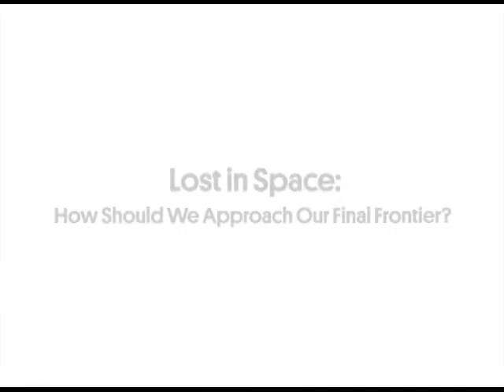Lost in Space: How Should We Approach Our Final Frontier?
It’s 2014 and we have no flying cars, no Mars colonies, no needle-less injections, and yet plenty of smartphone dating apps. Is our science fiction to blame if we find today’s science and technology less than dazzling? Inspired by Neal Stephenson’s 2011 article “Innovation Starvation,” in which he argues that science fiction is failing to supply our scientists and engineers with inspiration, and the new anthology Hieroglyph: Stories and Visions for a Better Future, this event will explore a more ambitious narrative about what’s coming. From the tales we tell about robots and drones, to the narratives on the cutting edge of neuroscience, to society’s view of its most intractable problems, we need to begin telling a new set of stories about ourselves and the future.

Join the conversation online using abetterfuture and by following @FutureTenseNow.

With:
Ellen Stofan
Chief Scientist, NASA

Neal Stephenson
Author, “Atmosphæra Incognita,” Hieroglyph: Stories and Visions for a Better Future

Moderator:
Patric Verrone
Writer and producer, Futurama